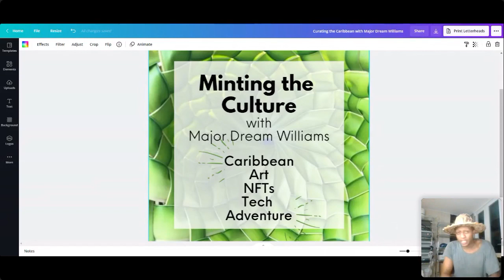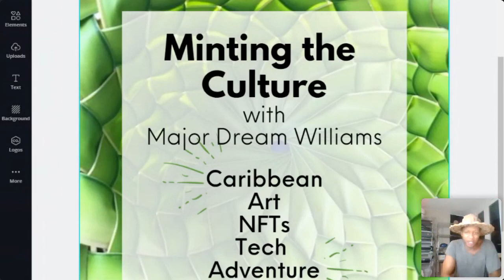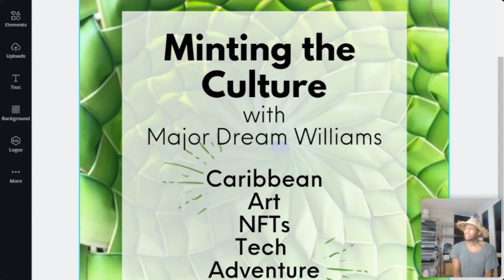Minting the Culture with MDW